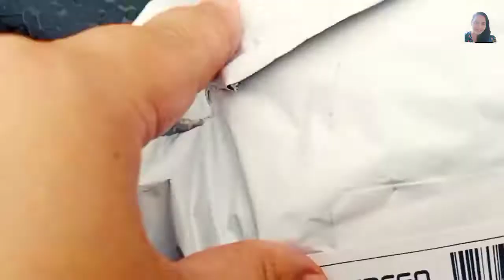E88 Pro 4k Dual Camera || Review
E88 Pro 4k Hd Camera Wide Angle Wifi Fpv Rc Quadcopter Foldable DroneProduct Size:25*25 cm (Fold) 12.5* 5.3cm (Unfold)Battery:3.7V 1800mAh Li-po BatteryPlaying TimeAbout 15-20 MinsCharge timeAbout 100 mins